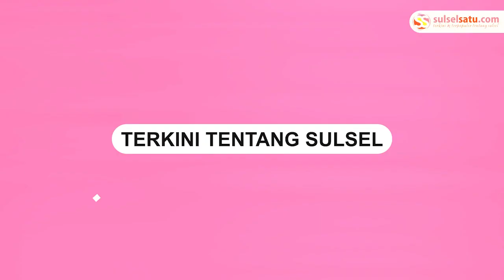Mantan Pemilik Motor Pelaku B0m B*nuh D!r! di Bandung Beri Klarifikasi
Seorang pria yang diduga pemilik motor pelaku  B0m B*nuh D!r!di Polsek Astanaanyar, Bandung beri klarifikasi.

Sebelumnya, terjadi led4kan di Polsek Astanaanyar Bandung pada Rabu (7/12/2022).

Pelaku mengendarai motor berplat nomor AD wilayah Soloraya.

Baru-baru ini pria yang diduga pemilik motor tersebut memberikan klarifikasi pasca tragedi.

Dalam video ia mengaku sama sekali tidak terlibat dalam insiden tersebut.

Ia mengungkapkan motor yang digunakan pelaku sudah sejak lama ia jual.

Bahkan pria itu tidak tahu siapa pembelinya.

Video terkini dan terbaru..